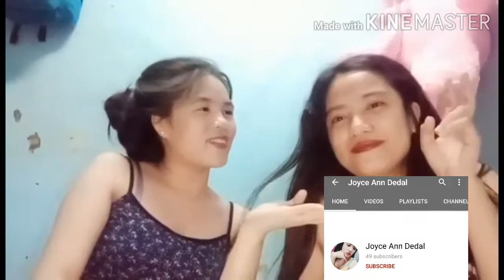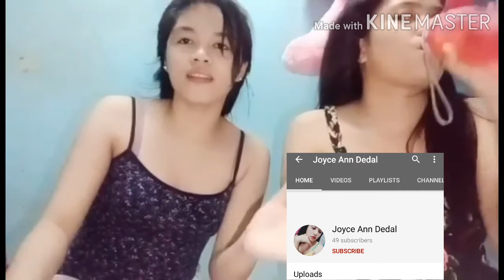CHUBBY BUNNY CHALLENGE WITH MY COUSIN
sobrang laughtrip challenge with my cousin